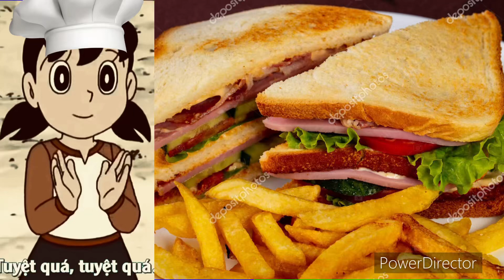For Chef Shizuka Minamoto (Nakamura’s friend) 💙💖💜